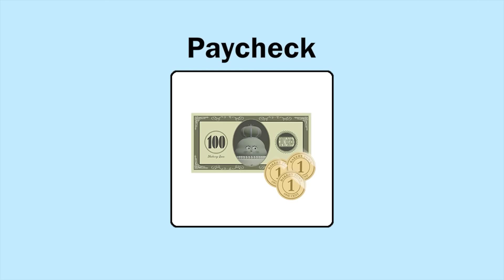BreadBarbershop | Simpati Sehari-hari | INDONESIA Dubbing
Simpati Sehari-hari